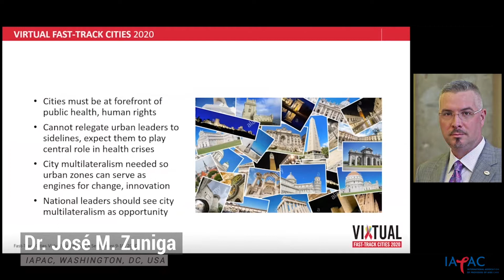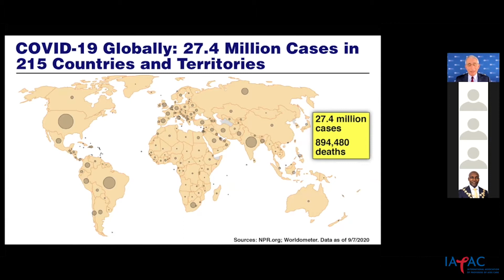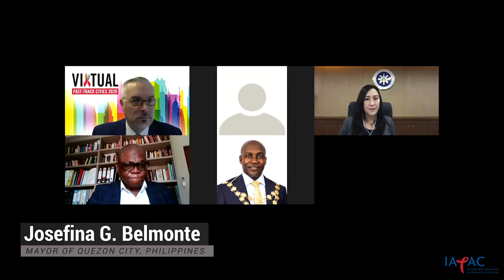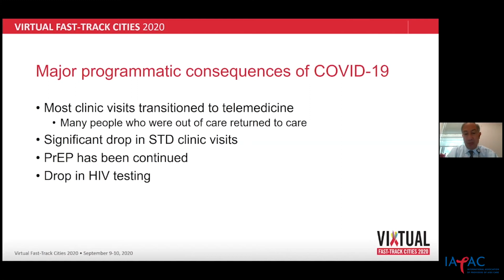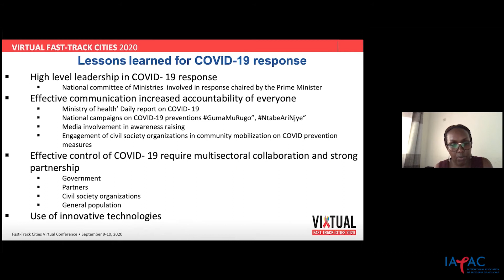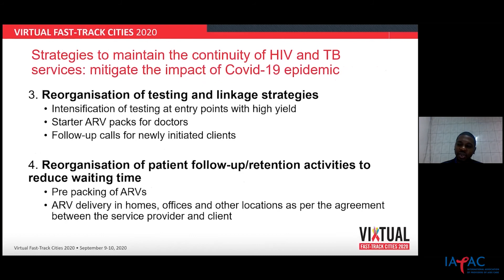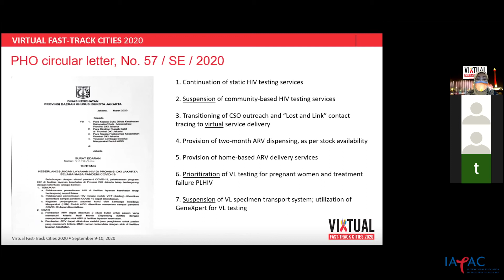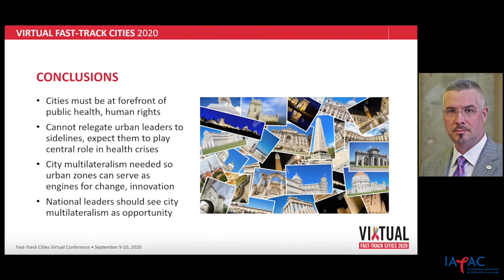Fast-Track Cities 2020: Highlights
Virtual Fast-Track Cities 2020 began with pre-recorded, pre-conference sessions. The livestreamed program featured a High-Level Panel, Keynote Address, Plenary Sessions, Urban Case Studies, and a Closing Panel focused on urban HIV, TB, and HCV responses within the context of the COVID-19 pandemic.

The conference was held online from September 8-10, 2020. More information is available at IAPAC.org